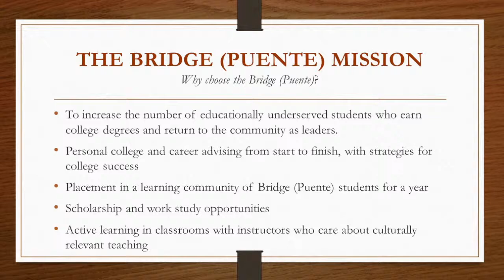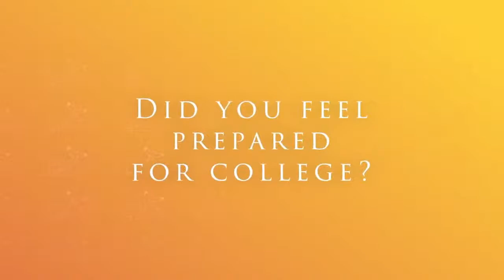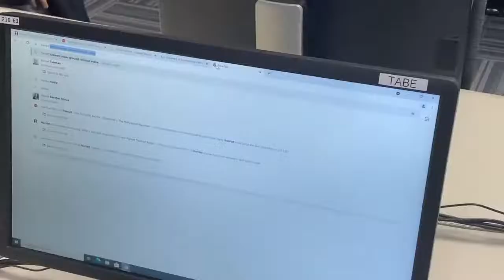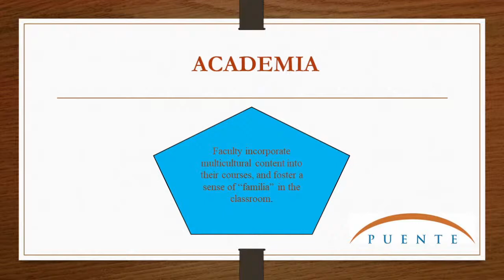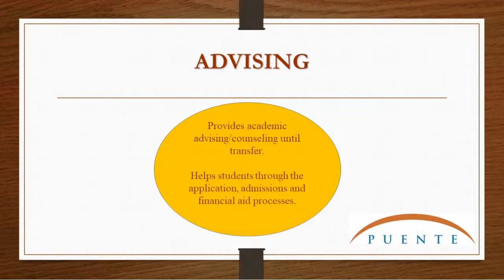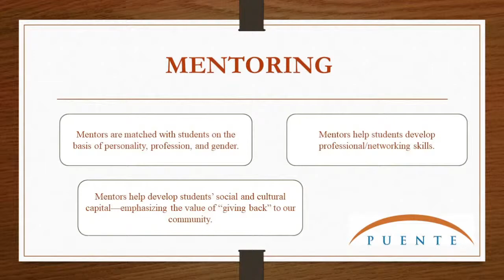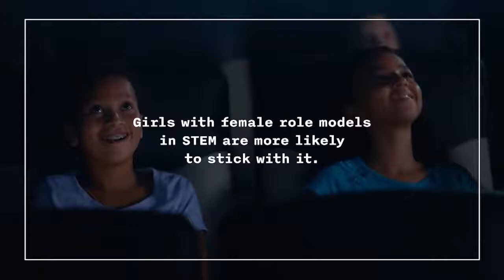The Topic: Interviews with Clayton Kahan, Luisa Rochez, Natalie Garza, Kacie Hicks and Shane Kuimets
Guests: Clayton Kahan, MA
History Professor

Luisa Rochez, B.S. M.ED
Advisor, Case Management and Pathways

Natalie Garza, PhD
History Professor, Program Coordinator of the Bridge (Puente) Program.

Kacie Hicks
Student

Shane Kuimets
Student

The Topic of conversation: The Topic looks at the Bridge (Puente) Program, designed to give students a community, or familia, to pursue excellence at HCC.

hccs.edu/bridge-program